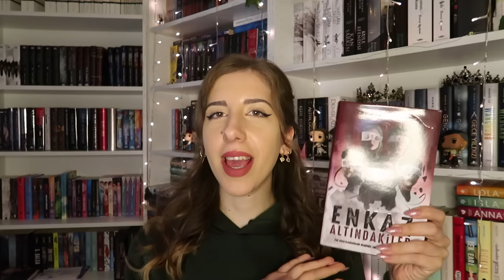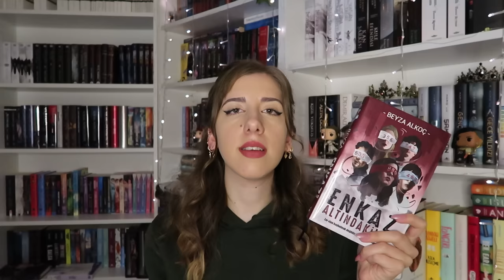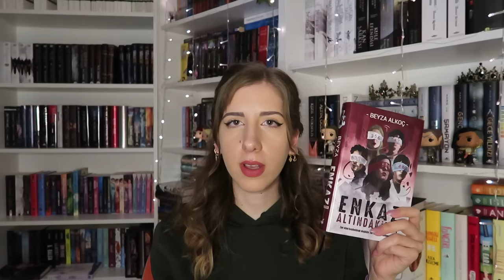Enkaz Altındakiler Maratonu! (Tek Oturuşta Bir Kitap #5)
Selam Perilerim! ✨

Kitaplarım:

Wisteria Serisi:
1) Varislerin Oyunu
2) Acıların Hükümdarı
3) İmparatorluğun Kılıcı
4)

Zirve Ötesi Serisi:
1) Buzdan Kıvılcım
2) Ateşten Tezahürat (henüz çıkmadı)
3) Külden Reverans (henüz çıkmadı)